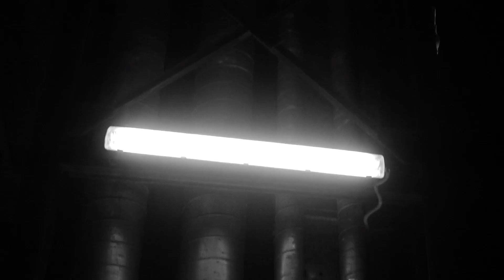Данила Прайс (7Hills) - "Теперь я танцую"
Данила Прайс (7Hills) - "Теперь я танцую" (альбом "Макондо")(Концертное Видео)

Гитара - Владислав Голубев